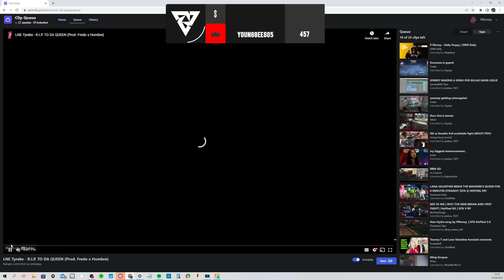Pmoney Reacts To LNE Tyreke - R.I.P TO DA QUEEN | NoPixel GTA RP